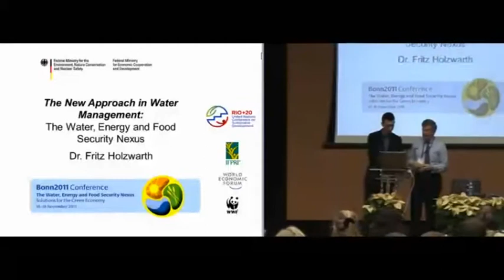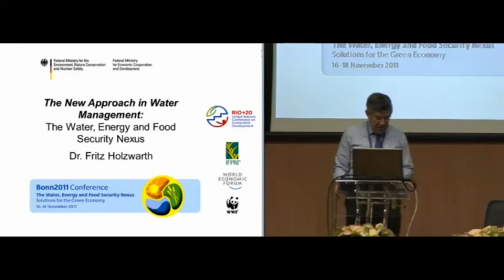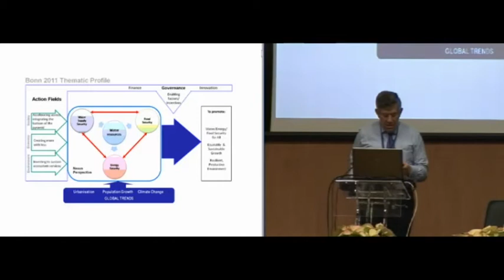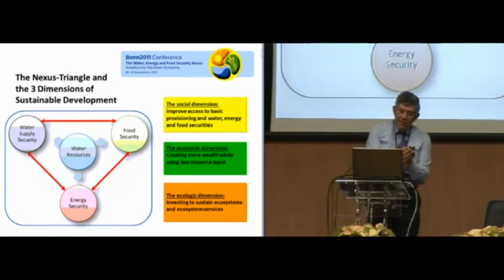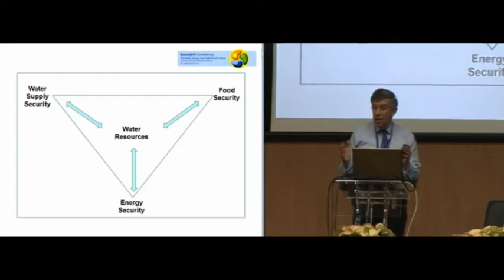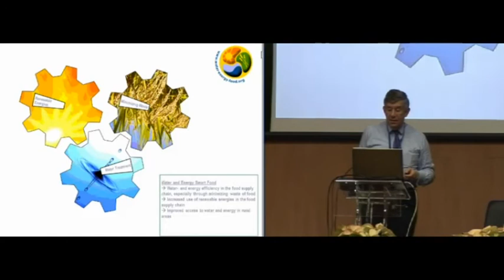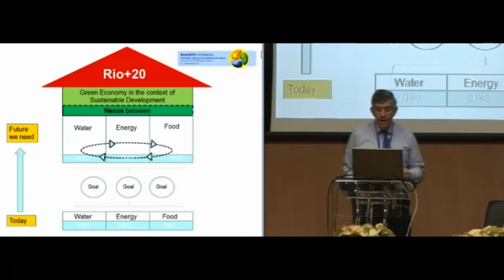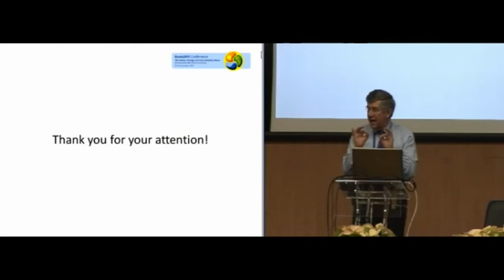Global water/energy/food nexus: Holzwarth – Session V, EU Water Blueprint Conference 2012